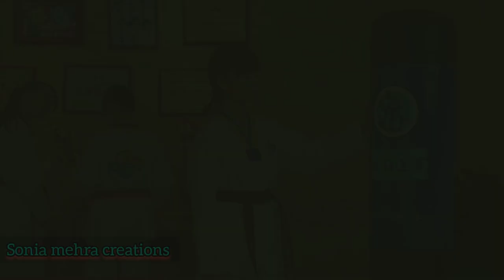Hu bingqing fighting scenes mix💗whirlwind girl mix💗nachi nachi#whirlwindgirl#chenxiang#hubingqing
hello!!